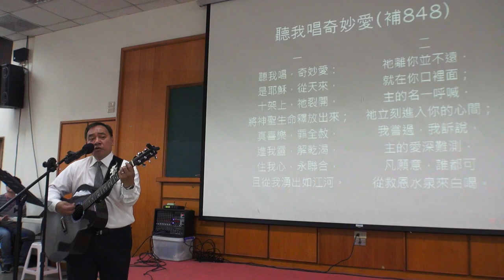聽我唱 奇妙愛1-施孝榮弟兄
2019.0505台北市召會28.45會所詩歌福音聚會